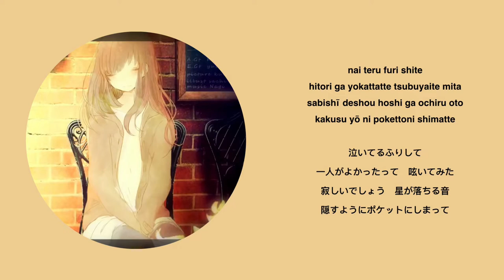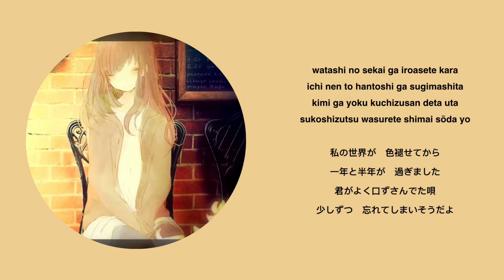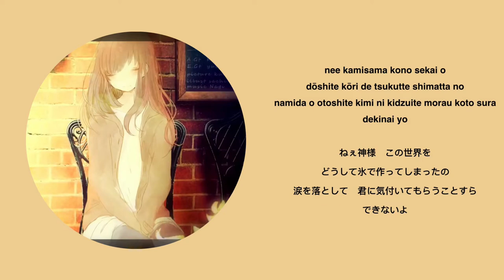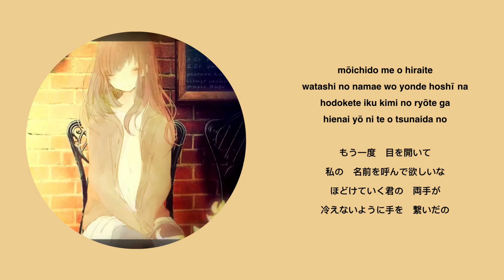clock work - Nagi (なぎ) ft. Hatsune Miku [Lyrics]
Image taken from the Original Song above.

I just made the video lyrics.

Check the other Video Lyrics I made! Maybe you'll find something you're interested in!